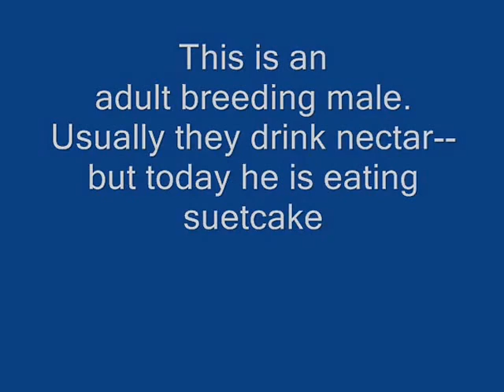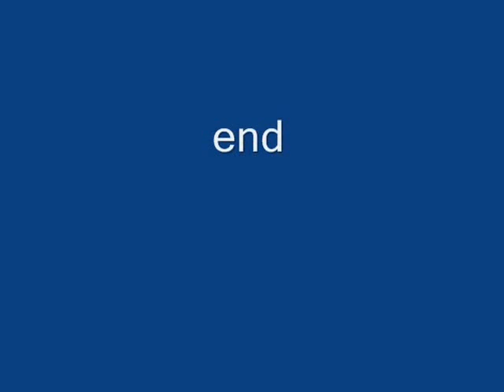Hooded Oriole~1st of Season, No. California 3/19/16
The Hooded Orioles are early this year. This breeding male actually arrived yesterday and checked out our garden and the neighborhood. Males usually arrive first, establish a territory and then the females arrive and they start building a nest and raising a family. I have never seen one eat so much suet--usually they just drink nectar. I put up my oriole feeder for him yesterday--I'm sure he'll use it soon. Northern California